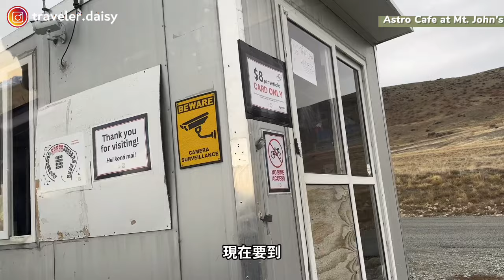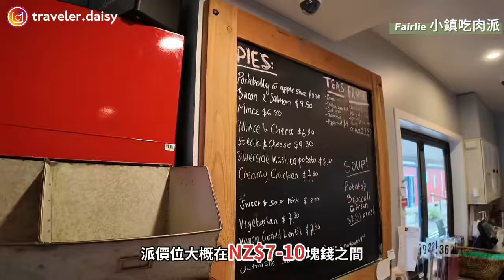紐西蘭星空保護區 Tekapo 蒂卡波湖，聽說可以看到銀河！約翰山天文台 Astro Cafe View超讚，Tekapo市區吃什麼？南島最好吃肉派在這！｜紐西蘭vlog#8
從庫克山隱士飯店退房後，來到 Mt. Cook 吃鮭魚，接著就前往世界七大星空保護區之一的「蒂卡波湖 Lake Tekapo」拉！

零光害的一座小鎮，據說銀河超級美，但看不看得到銀河，真的是要碰運氣看天氣好不好。

往北前往基督城前，吃到了南島最好吃肉派「Fairlie Bakehouse」 真的是到現在想起來都還很懷念那美味欸～

00:00 精彩預告
00:11 片頭開始
00:51 Mt Cook Alpine Salmon Shop
01:56 Tekapo Airbnb
02:25 Tekapo 石板烤肉餐廳
02:40 宵夜吃泡麵
02:54 Astro Cafe at Mt. John's
04:45 Tekapo 市區
05:10 Kohan Restaurant 日本料理
08:12 Fairlie 小鎮吃肉派